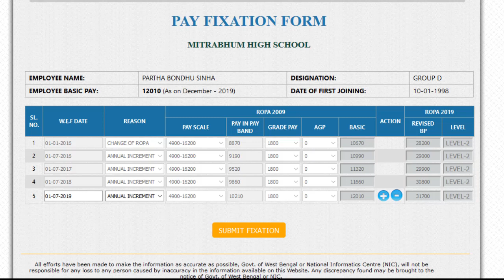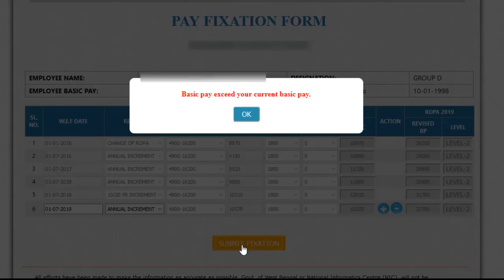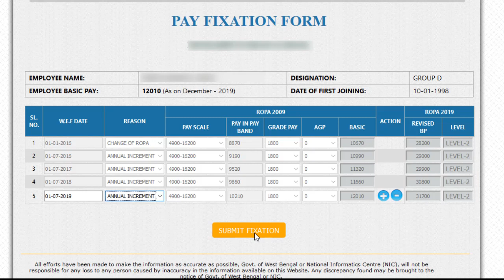কি ভাবে রোপা ২০১৯ এ Error Message দেখালে কি ভাবে ফিক্সসেশন করবেন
18 YEARS 10 YEARS  20 YEARS INCREMENT NOT DONE IN DECEMBER 2019 HOW TO FIX